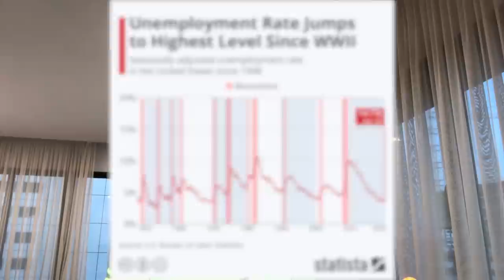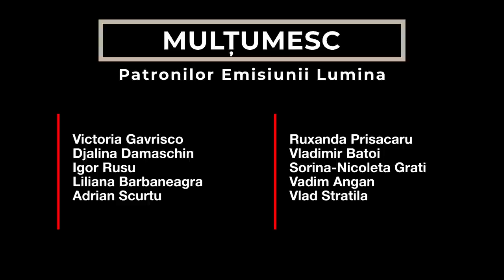VORBA LUNGĂ #2 - Trei Crize și O Catastrofă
Hai noroc, nănășăi și nănășîce!
Vă rog să vedeți încă o ediție a podcastului (spoate așa de numit aceste video?) VORBA LUNGĂ. De data asta vorbim cu Viorel Roșcovan, manager de portofoliu, director la fondul de investiții ROBECO, Olanda.
Viorel o să ne explice ce înseamnă această criză economică de după COVID-19... de ce această criză este de fapt TREI CRIZE și... de ce aceste trei crize sunt o CATASTROFĂ. Ați murit deja de rîs?
Așa și am vrut! Voi să nu credeți că mesajul din video e unul pesimist. Viorel e un om luminos, care crede că noi vom ieși din tăt asta învingători și mult mai puternici. Da voi cum credeți? Scrieți mai jos în comentarii ✊